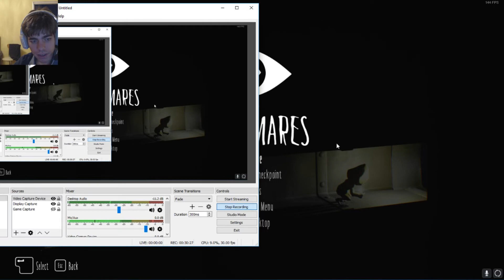FISH HEAD :p Let's play: Little Nightmares - #4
So we got to the 3rd chapter where we try to escape go through the kitchen and avoid the butchery bros...